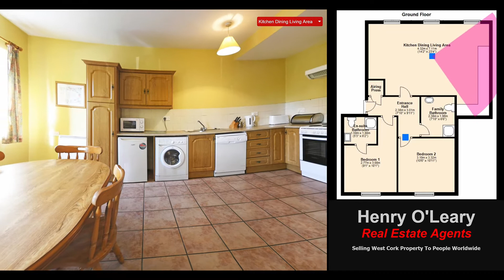***LEASED***1 Conniebeg House, To Rent in Clonakilty, West Cork with Henry O'Leary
Excellent 2 bedroom ground floor apartment in a convenient location across the road from the park for rent long term.